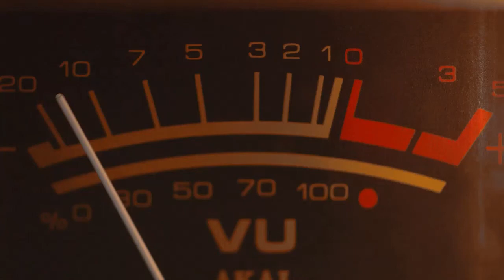Charity Radio - Eric Donovan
Had a great chat with Eric Donovan on Charity Radio this evening. Eric showed a huge amount of promise as a young amateur boxer, winning a national title at 11 and then going on to win 5 Irish Senior Champion. However, not qualifying for both the Beijing and London Olympics had a profound effect on him resulting in him questioning his life’s purpose. After a lot of soul searching and support from close friends, Eric made the brave move of returning to the ring after a 3-year hiatus. He turned professional in 2016 and has taken it by storm by winning all but 1 of his 14 fights. On May 14th, Eric looks to fulfil his lifelong ambition of becoming European champion when he fights Mario Alfano for the European Super Featherweight title in Italy. A great story of courage and perseverance. We at Charity Radio wish Eric all the best for his upcoming fight next month.